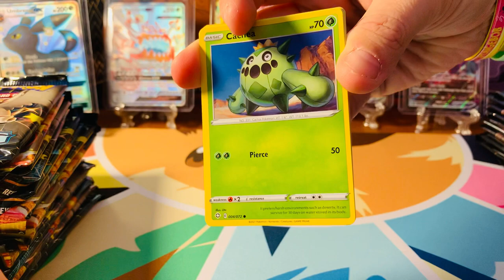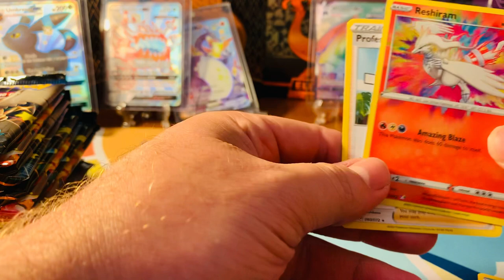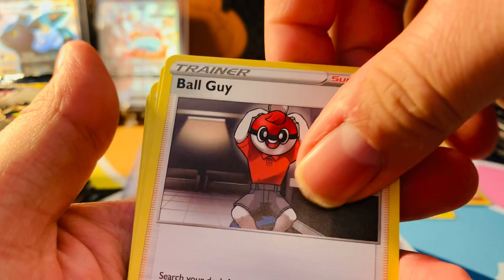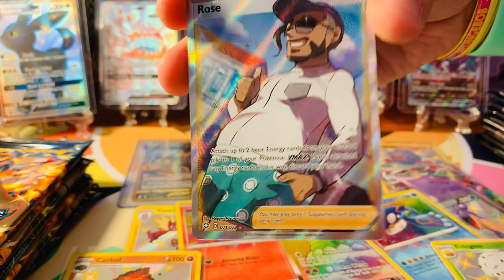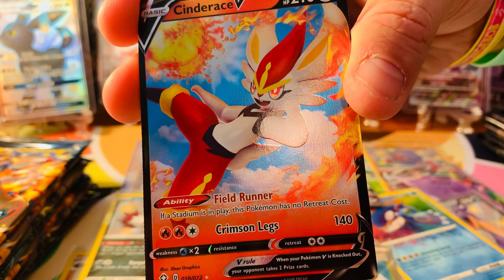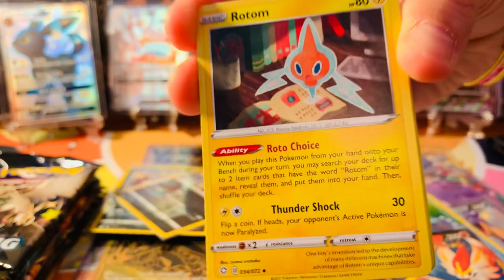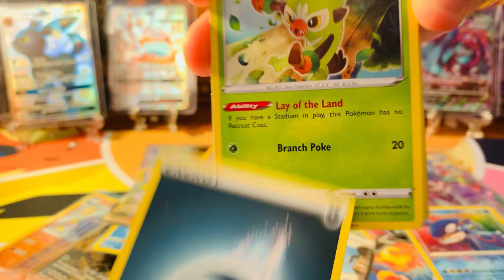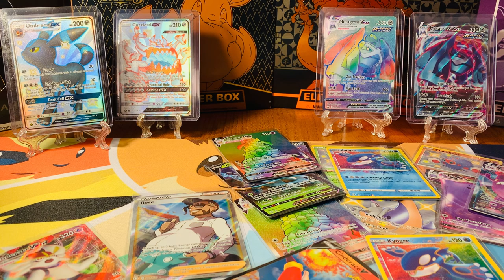Going Shiny Charizard Hunting!! **Opening Booster Box+ of Shining Fates**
Throw on some shades and be prepared to be blinded by the shine! We are opening 50 (yes 5 0) packs of Shining Fates. We are hunting for that shiny VMAX Charizard, shiny Suicune, either gold Eternatus, or shiny Ditto VMAX. How shiny can the pulls be?

Also, if you want us to open something specific, tell us :) We want to share the experience with you!

Drop your Pokémon Go info below too, and Brittany will add you to her friends list.